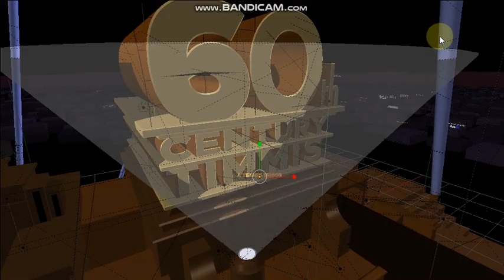60th Century Timmis (1994)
my first video on windows 10 lol